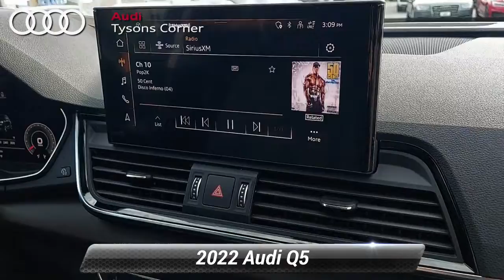New 2022 Audi Q5 Premium Plus, Vienna, VA 22A0819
2022 Audi Q5 quattro*br*23/29 City/Highway MPG

[RLVID:1792:5d697986d6ab5978:60a7124f16601a23:1]